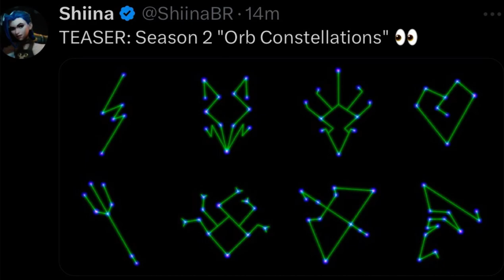Fortnite - Chapter 5 Mini LIVE EVENT Showcase!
Seems some mini event content will be making a return… it’s about damn time…

If it’s a long get togeher event kinda thing I’ll try and be sure to go live and cover it in game.